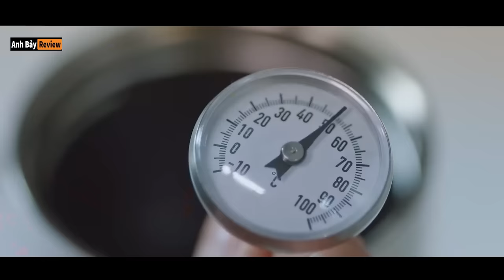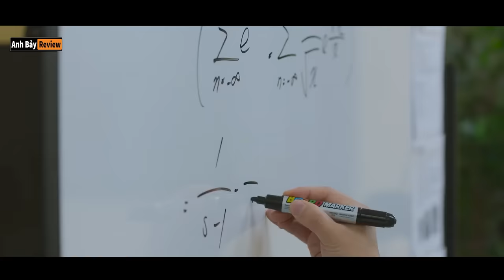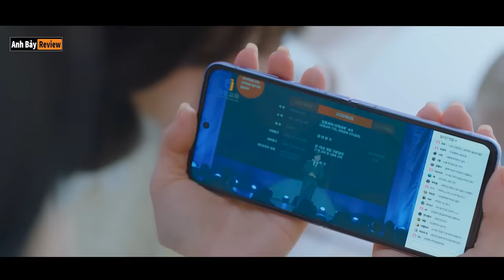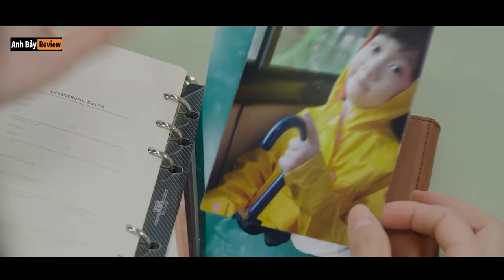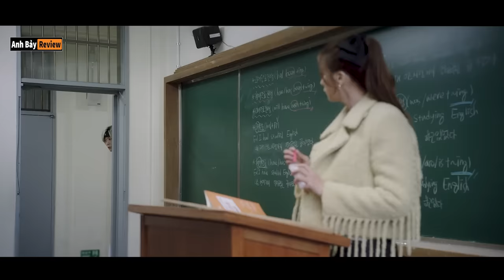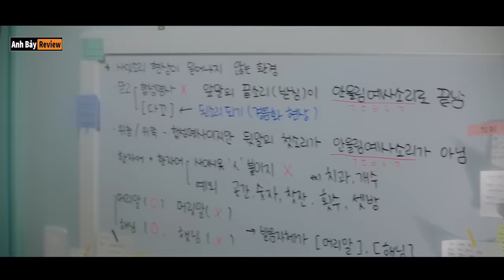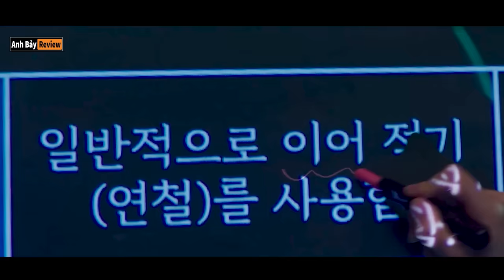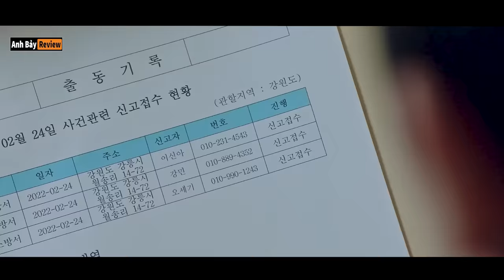Sao hạng A bị thư kí riêng chơi sỏ và cái kết - tóm tắt phim Crazy Love